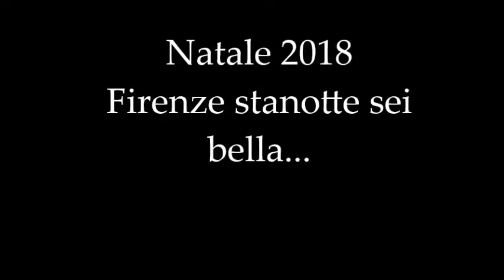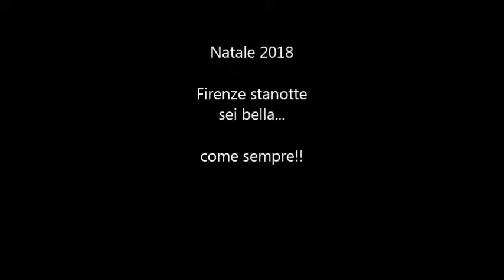NATALE 2018 - FIRENZE COME SEI BELLA STANOTTE!!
NATALE 2018 - I MONUMENTI DI FIRENZE ILLUMINATI A FESTA...